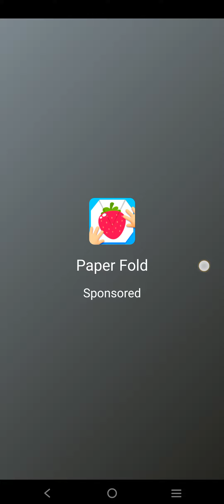like and subscribe 😉 to this video